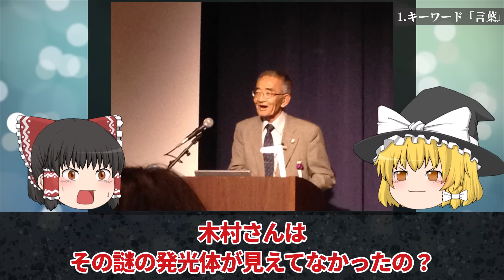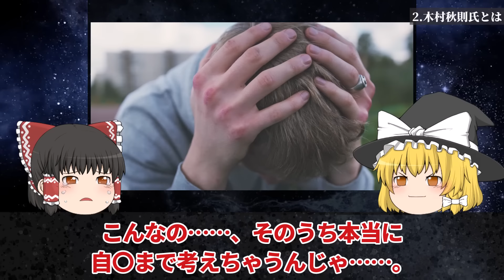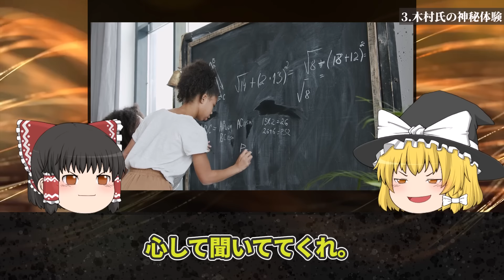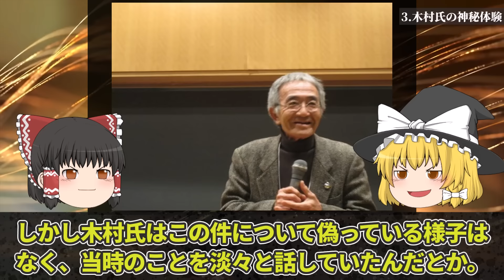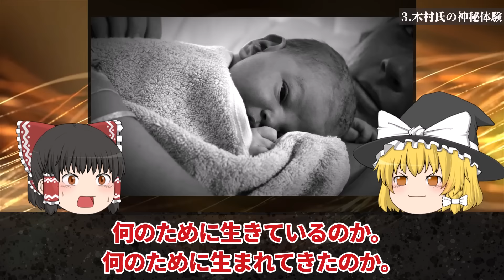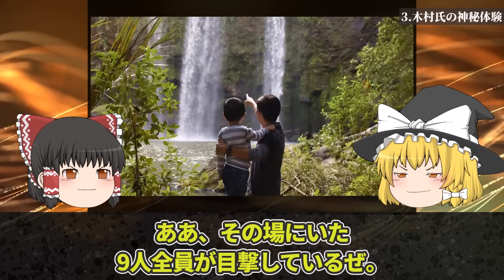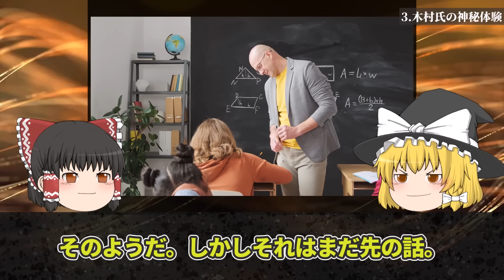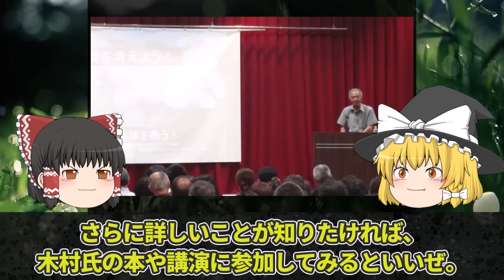【ゆっくり解説】奇跡のリンゴの木村秋則さんがUFOの中で見た「地球終焉の日が記されたカレンダー」とは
龍や心霊、宇宙人との出会い…。数々の神秘体験を経て絶対不可能といわれたリンゴの無農薬栽培を成し遂げた人物「木村秋則」。今回は「奇跡のリンゴの木村秋則さんが語る『地球終焉の日が記されたカレンダー』とは」を解説します。